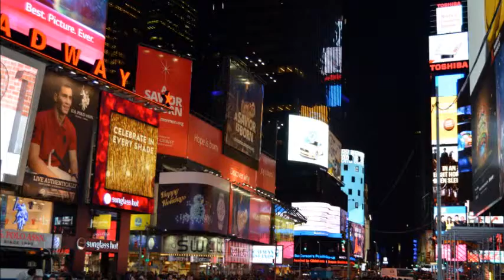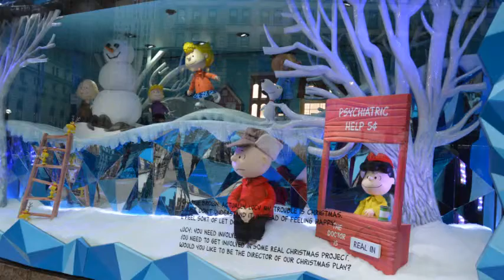New York Xmas 2015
A Christmas trip to fabulous New York the weather was a bit freaky with 72 degrees on Christmas Day!